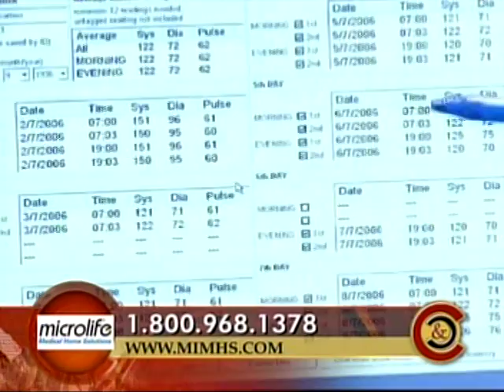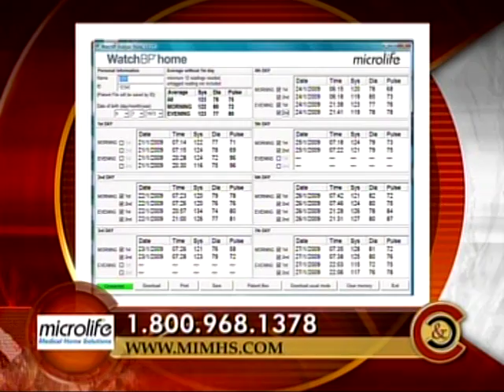Hypertension & Home Blood Pressure Monitoring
Three experts discuss the current status of Hypertension in the U.S. and how home blood pressure monitoring using the WatchBP Home monitor is helping patients.